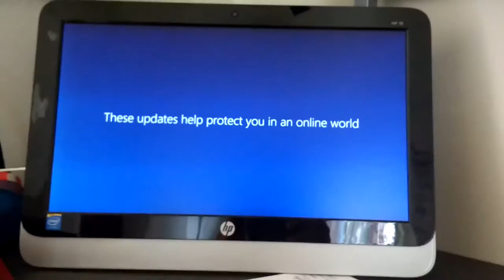1 Second Everyday 2016 - What can you do in a year?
Richland, WA
99352